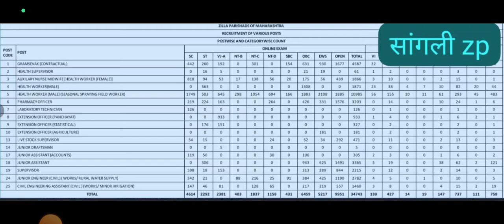zp Sangli total form